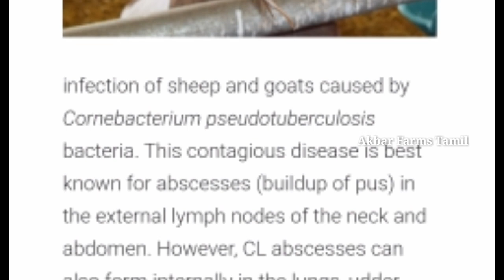தொண்டையில் ஆடுகளுக்கு வரும் நீர் கட்டியை எப்படி சரி செய்வது?What is lymphadenitis in goats?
THIS VIDEO IS NOT USED FOR ILLEGAL SHARING

 If ANY PROBLEM CAME please make a comment to our channel don't report it

No NEED TO REPORT OR SEND STRIKE, - Dm

       _THANKS FOR VIEWING OUR DESCRIPTION AND VIDEO_